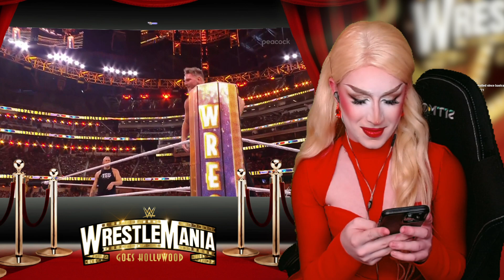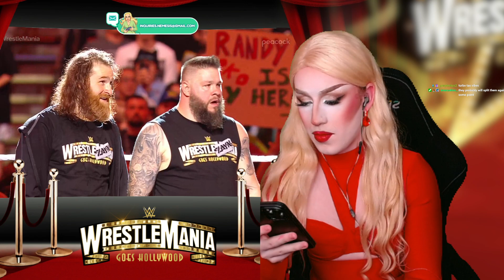Wrestlemania 39 Night 1 Watch-A-Long (Stream Replay)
Follow our official Twitter page to get instant updates on our podcast and all the intel you need for future episodes!